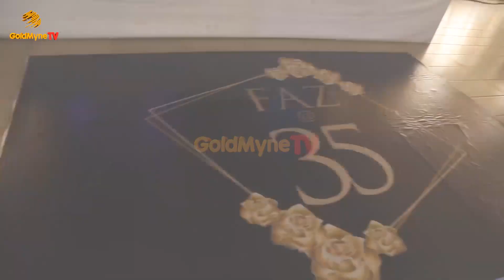THE GLITZ AND GLAMOUR OF FAZ FOLAKEMI AZIZAT AHMED’S 35TH BIRTHDAY